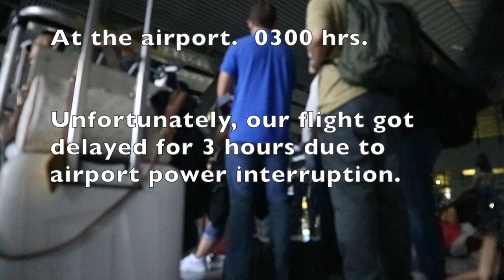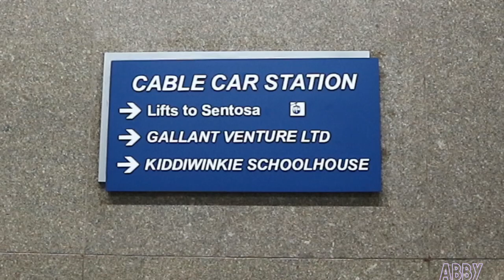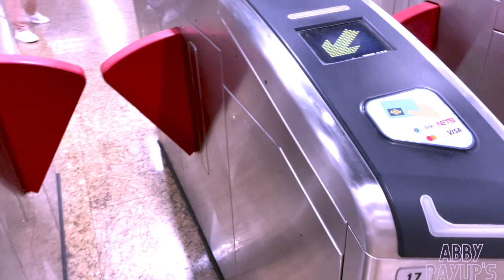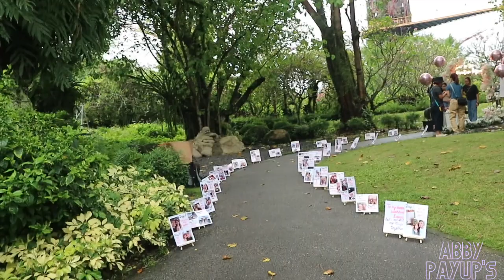Travel: That Time When I went to Singapore (part1)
First time going out of the country after the pandemic. Finally, I have to cross out Singapore from my Travel List, but I'd definitely want to go back. Big thanks to my niece Leslie for touring me around.